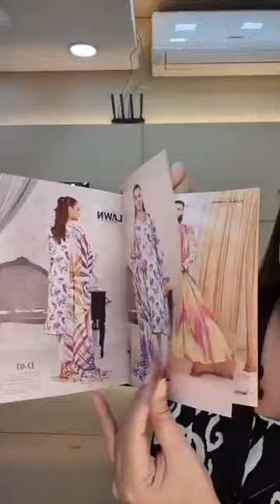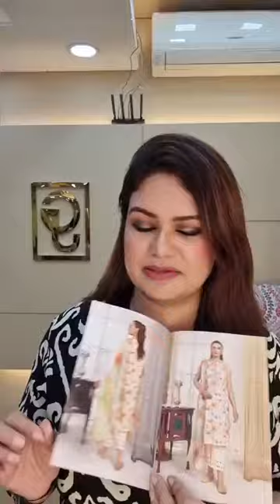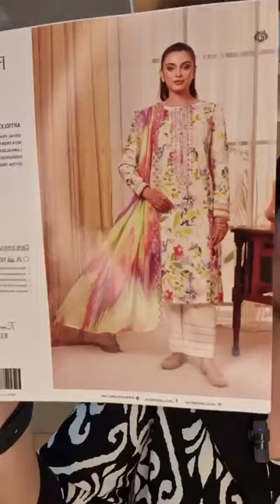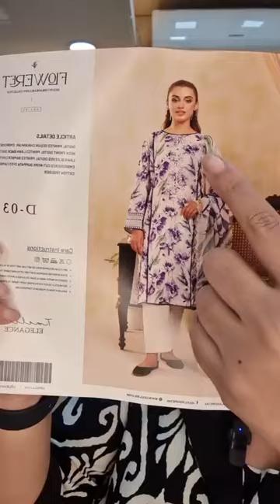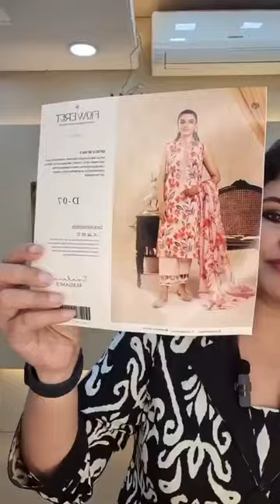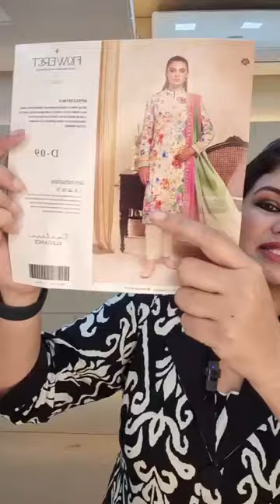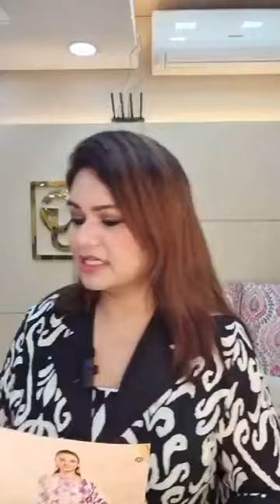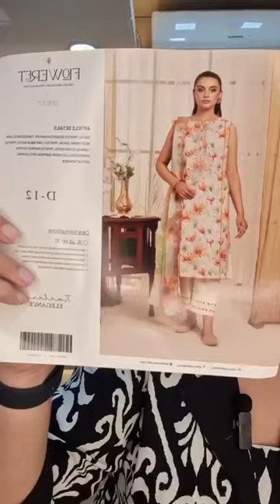Floweret By Gulljee vol-01 😍😍pakistanidresses